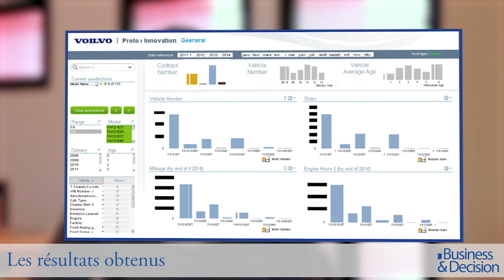Un projet d'innovation Big Data pour les contrats de maintenance des véhicules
Le Groupe Volvo Trucks, constructeur de véhicules utilitaires, a fait appel à Business & Decision pour mettre en place l'outil QlikView dans le cadre d'un projet autour de la maintenance prédictive.
Le système développé et exploité actuellement par le département de R&D du groupe s’appuie sur les Big Data pour exploiter les données générées par les capteurs installés dans les véhicules.